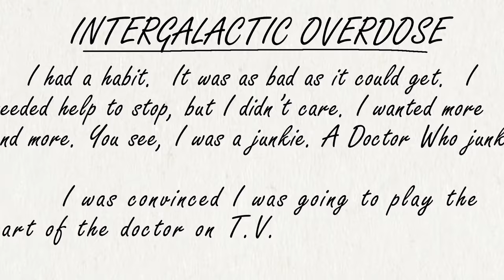Dr Who Review, Part 11 - The David Tennant Era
The eleventh episode in my ongoing series of reviews, with analysis, of the BBC science-fiction show, Doctor Who.

In this part, we consider how the resurrected show reached astronomical heights of popularity as the Tenth Doctor made his debut. We look at the impact the emotional drama and relationships made on attracting an even wider audience, and how this popularity led to the commissioning of spin-off shows, before considering two standout shows of the era.

Chapter Selection:
0:00 A young man's dream
2:02 A successful return
5:50 Casting the Tenth Doctor
6:31 David Tennant
14:39 Reactions to the casting
17:09 The debut
18:30 Designing the Tenth Doctor
21:51 Children in Need Special
24:29 The Christmas Invasion
27:43 The Tenth Doctor
30:38 Media saturation
31:48 Series 2
33:05 The human story
35:52 Rose and her Doctor
37:52 The way forward
39:17 Torchwood
41:33 Totally Doctor Who & The Sarah Jane Adventures
43:58 Martha Jones
45:58 Series 3
47:33 Human Nature
49:24 Historical authenticity
50:58 John Smith's dilemma
52:16 Rest in peace
54:56 I am the Master!
56:18 Deus ex Machina
57:30 Embracing the history
58:37 Penny (Donna)
1:02:22 Series 4
1:04:12 Silence in the Library
1:06:45 River Song
1:08:50 A sign of things to come
1:11:10 The breaking of the fellowship
1:13:25 The Time Lord Victorious
1:16:50 The End of Time
1:19:22 The Doctor's sacrifice
1:21:05 An extended death
1:23:04 The dream ends... and is reborn
1:23:58 End credits

Extract from 'Medicinal Purposes' by Big Finish Productions.

This is for the purposes of entertainment and education. Doctor Who is owned by the British Broadcasting Corporation.